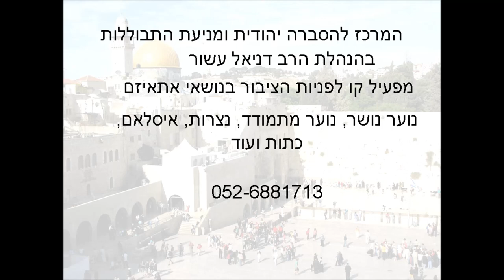תשעה באב - מה הקשר בין תשעה באב לגאולה הקרובה